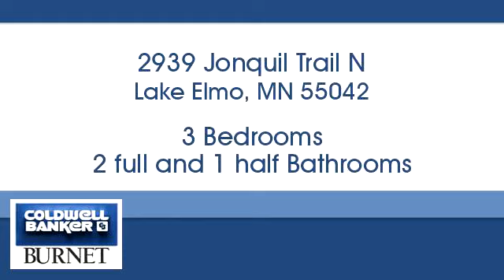Homes for sale - 2939 Jonquil Trail N, Lake Elmo, MN 55042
Bedrooms: 3
Bathrooms: 2 full and 1 half
Square Feet: 4052
Price: $799,900

For more information about this property, please contact Jason Teply at or . You can also text 5475969 to 67299.

7550 France Ave. S